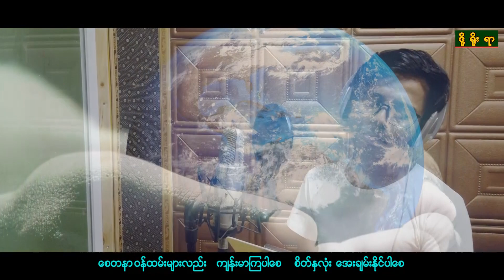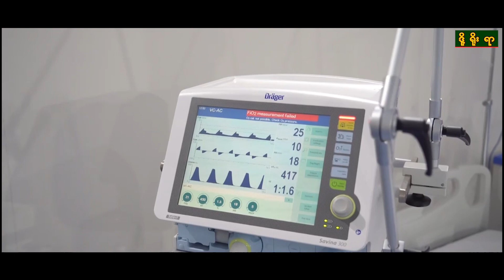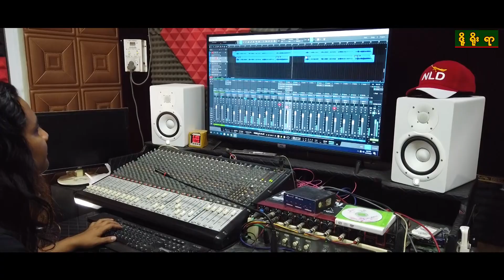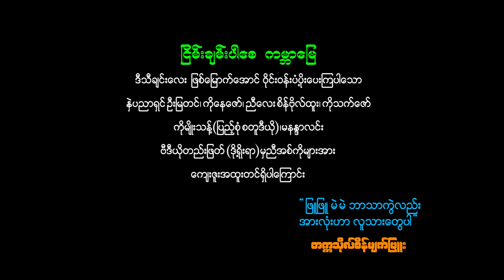ငြိမ်းချမ်းပါစေ ကမ္ဘာမြေ(MTV)HD တက္ကသိုလ်စိန်မျက်ပြူး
ေတးရး             စိန်မျက်ပြူး
တေးဆို             စိန်မျက်ပြူး
Studio              ပြည့်စုံ
Mixing            ကိုမျိုးသန့်
Video Editar   ဒို့ရိုးရာ